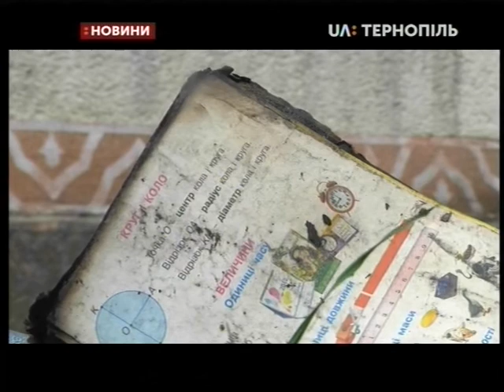02.09.2019. Новини. 20:30